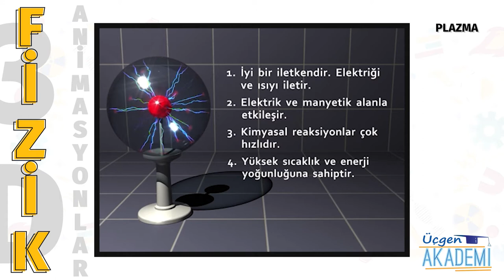Plazma - Üçgen Akademi 3D Animasyonlar Serisi